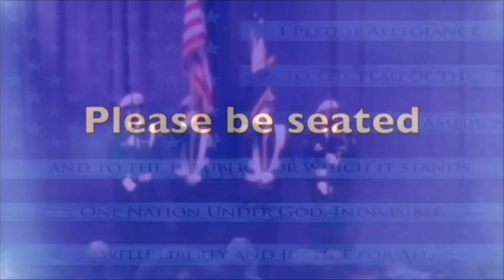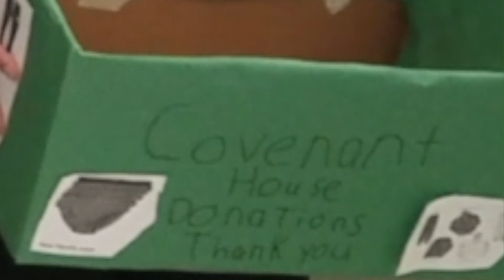FTV 4 9 19